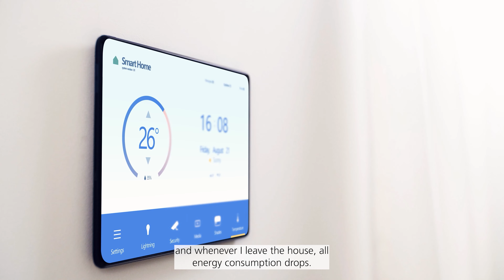Team Smart Production IT Fulda: Emma introduces herself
In 2006 she started on her thesis at the EDAG Group in Fulda. After studying computer science, Emma wanted one thing above all: to travel. It certainly never got boring. Be it China, England, the USA, Portugal or Sweden - she experienced a wide variety of tasks and positions in many different countries. From software development to project and team management, to sales and business development.  Currently, her work is divided, half of which deals with the topic of production-related IT, i.e. helping customers to make their factories smart.

SHAPING THE AUTONOMOUS MOBILITY OF THE FUTURE
For the other half, she is involved in the research project "Campus Free City", in which autonomous fleet vehicles are to be tested on the grounds of the Frankfurt stadium.  A cooperation with universities and other companies committed to the mobility of the future.  From 2023, the "CityBots" will transport guests, water trees and collect rubbish. However, before they can be tested, the IT infrastructure has to be created, the buildings equipped and a maintenance centre installed.  And Emma is the one who makes sure it all runs.